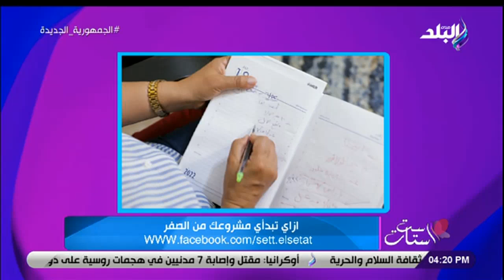أزاي أقدر أعمل تسويق لمشروعي؟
جزء من حلقة اليوم 18 يوليو  2023 من برنامج ست الستات للإعلامية  دينا رامز وفيها لقاء مع خبيرة التغذية ندى محمود و أيضا الحديث عن مع بعض النماذج المصرية لأصحاب مشاريع صغيرة